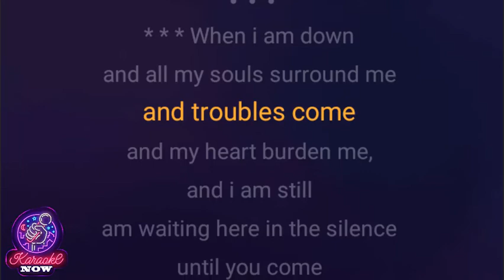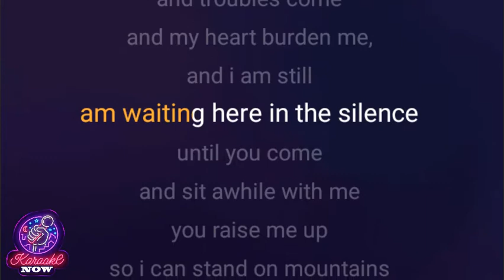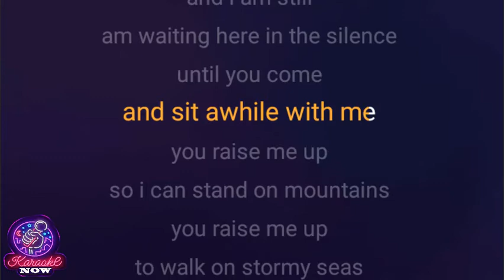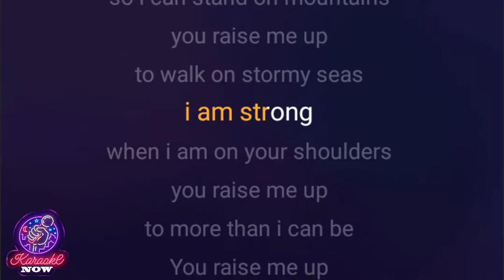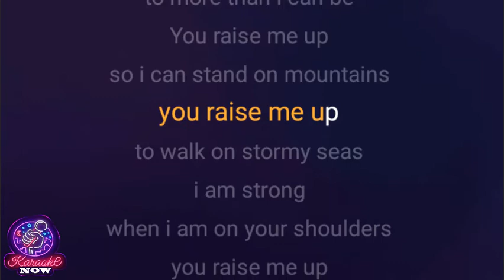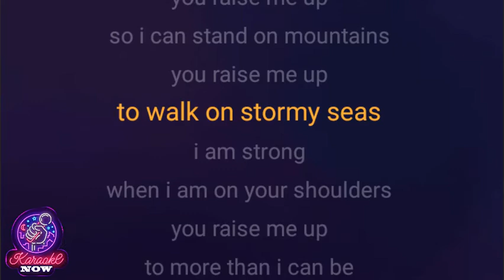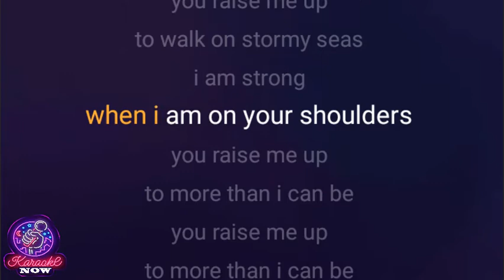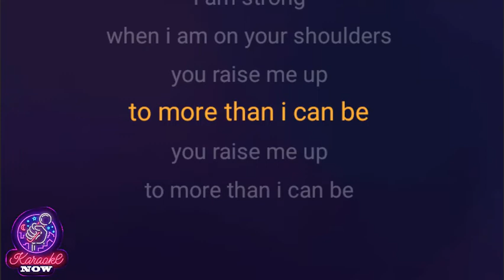[Karaoke] WestLife- You Raise me up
Karaoke sing along of “You Raise me up” by WestLife from Karaoke Now Channel.